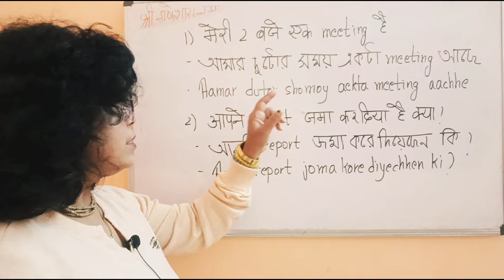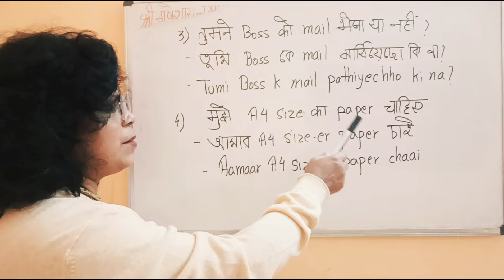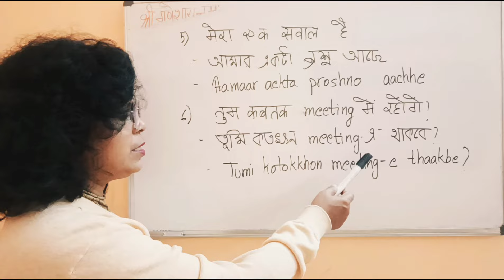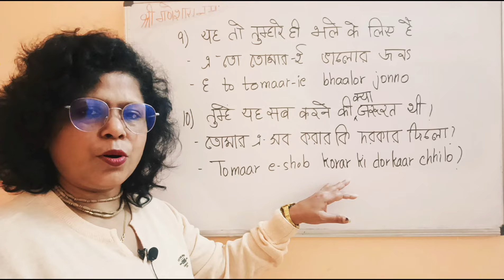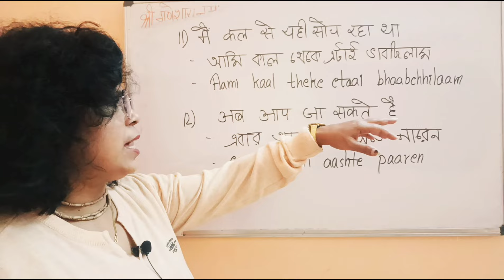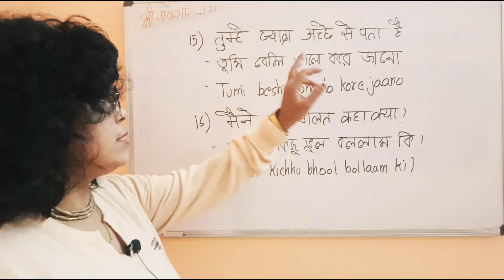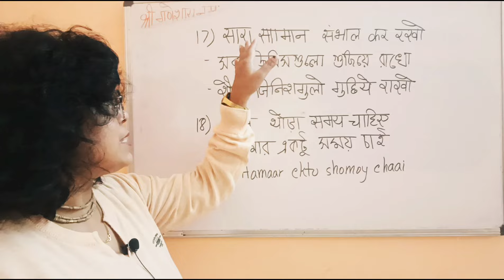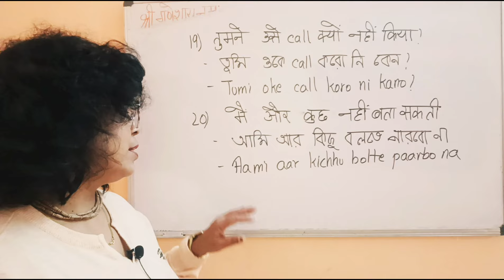20 Bengali Sentences In Hindi II How To Learn Bengali Language II Kolis Study Point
20 Bengali Sentences In Hindi
How To Learn Bengali Language
Kolis Study Point

How can I speak bengali easily?
How to learn Bengali in 7 days?